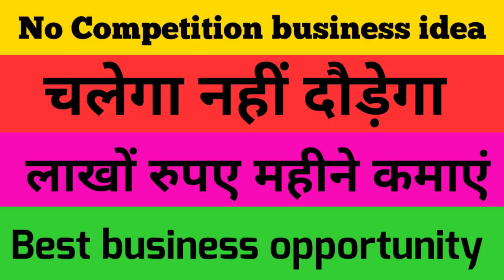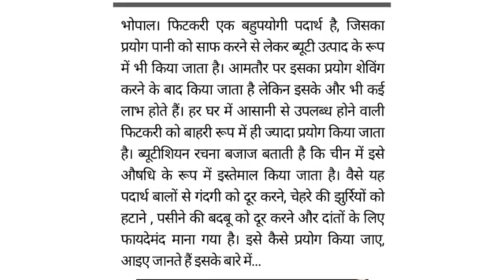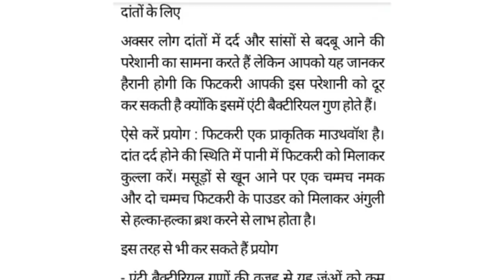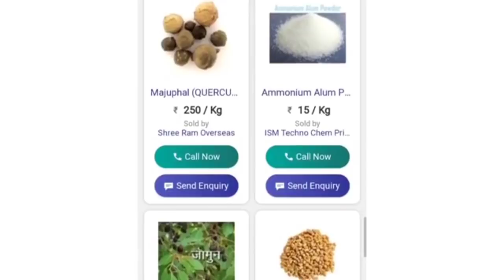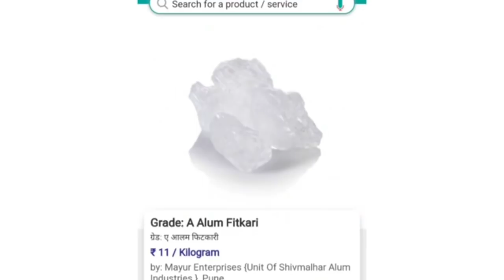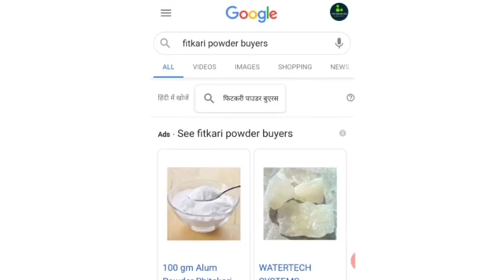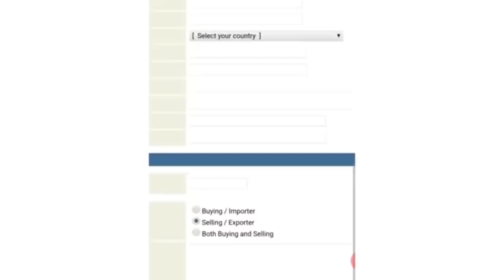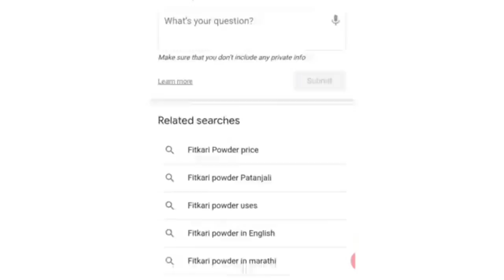low investment business idea 2020, unique business idea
unique business idea, low investment busin,
Unique business idea 2020,
Smart business idea,
unique business idea,
Aiye kamate hain,
manufacturer guide,
small scale business idea,
Best business,
business, india,
Rajiv Gautam Best Motivational speaker in india
Business idea,
Best small business idea in india,
 business idea,

New business,
Latest business,

smart ideas,
Small business idea
manufacturer guide,
Aiye kamatehain,
business,
india,
New business idea 2020,
Rajiv Gautam Best Motivational speaker and business coach in India

Unique business,
Business ideas,

Best business,